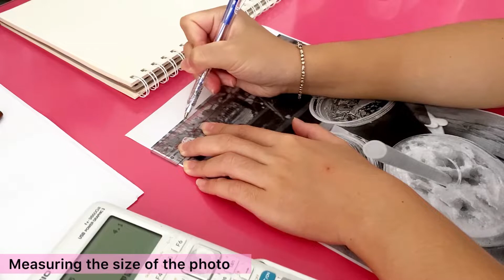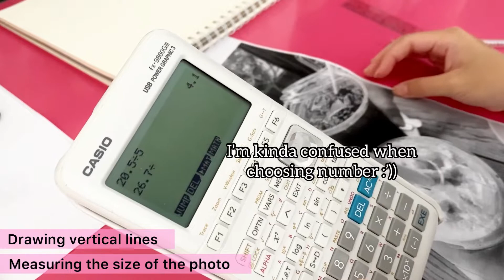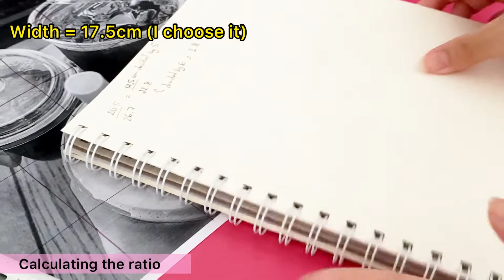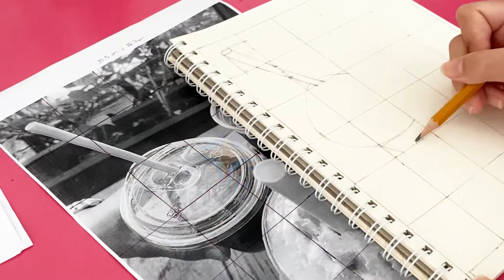[Accurate Drawing] 'Three Cups Of Beverages' \ GRID METHOD \ OBSERVATION AND MEASUREMENT \